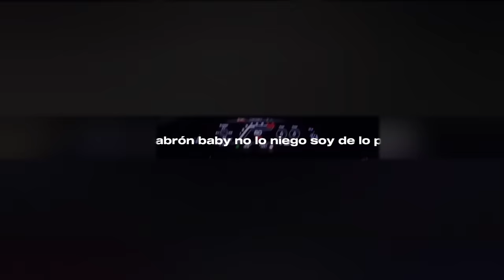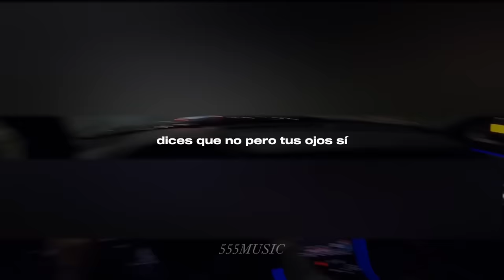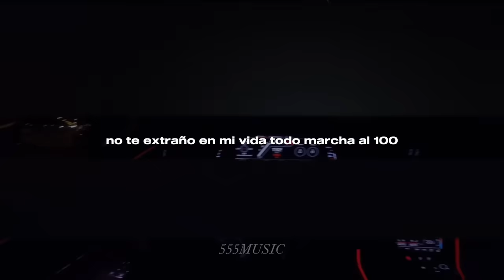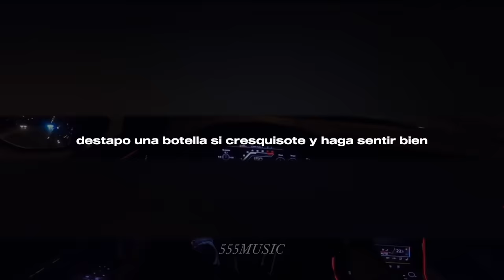NATANAEL CANO x PESO PLUMA - mi RS (2023)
Miniatura por @designnc003x

PROMOCIONA TU MÚSICA CON NOSOTROS!!

555MUSIC INC.